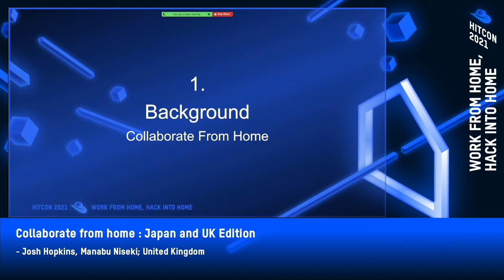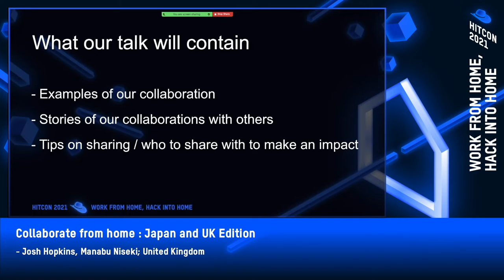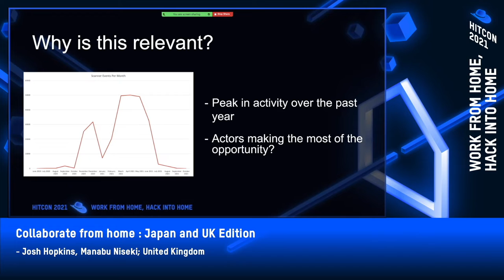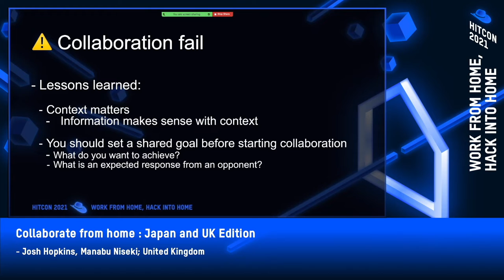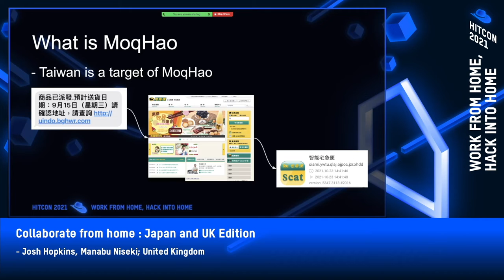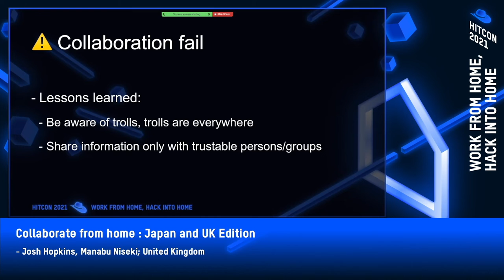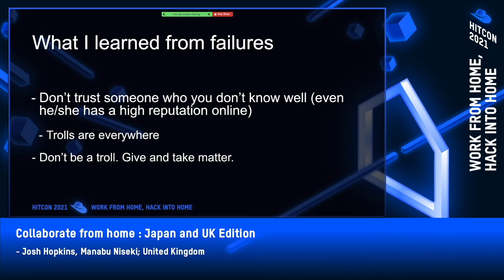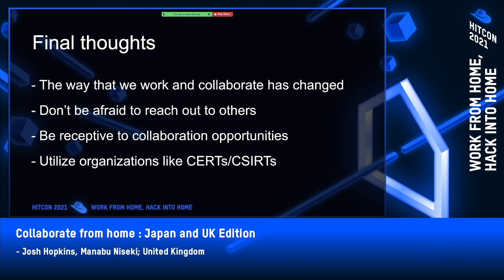HITCON 2021 - Collaborate from home: Japan and UK Edition